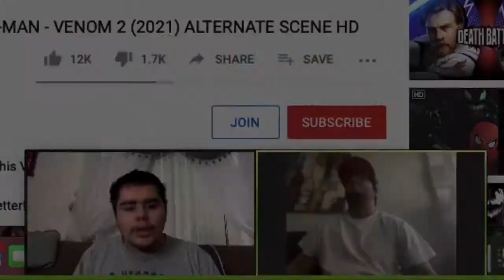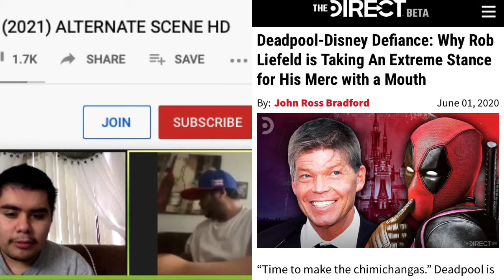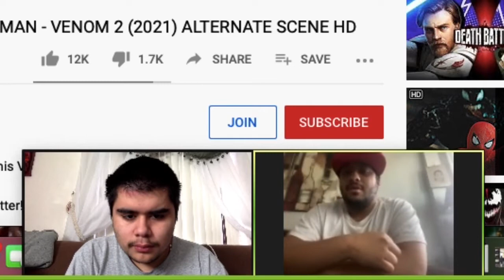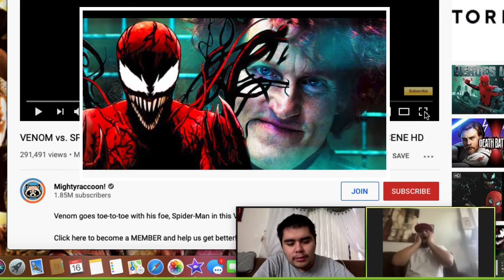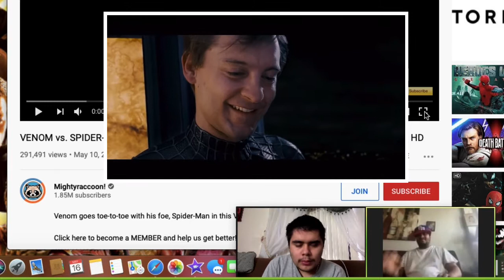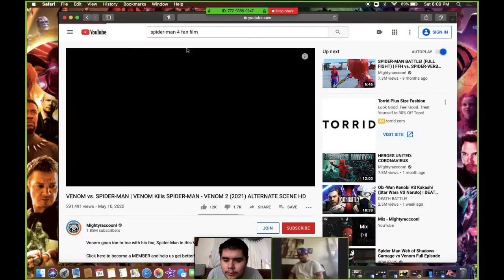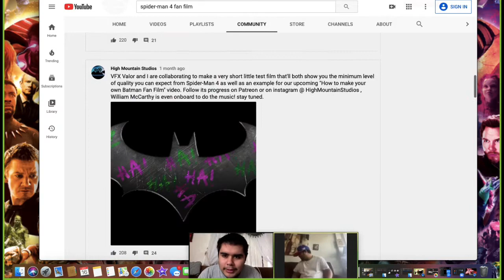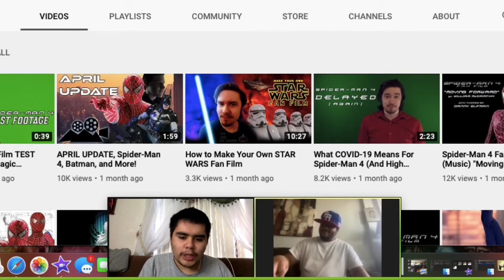IS THIS HOW SPIDEY WILL MEET VENOM IN THE SEQUEL?! | MightyRaccoon's 'Venom vs. Spider-Man' Reaction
*We're here with another reaction and it's all focusing on Spidey & Venom! Damn a Marvel video; been a while hasn't it?..  Been meaning to get this reaction out before continuing with the DC reactions.

*Also here are some time-marks for the video since we discuss some topics both relating & non-relating to the reaction.

0.00 - Gag + Introductions

1:24 - Addressing the Rob Liefeld & Disney Situation

3:09 - How Spidey Could Appear in the Venom Sequel

4:05 - Carnage's Background

5:31 - Venom Vs Spidey Reaction

9:03 - If Tobey Maguire Fought Tom Hardy

9:44 - Redemption for Sam Raimi

10:48 - Original Plans for Raimi's Spider-Man 4

12:15 - Spider-Man 4 Can Still be A Possibility

14:41 - Robert Patterson's lack of Training

15:12 - Final Conclusions

17:36 - To Be Greater Is To Be Yourself!

Nuno's PSN: FeFig1996

Vonte's Snap: sexy_browneyes1

Vonte's Tik Tok: vonte21_

*What's Up Danger Theme - Performed on Guitar

*Spider-Man PS4 Main Theme - Composed by John Paesano.

*Jaden Smith - On My Own (CLEAN VERSION).

Sunflower (Remix) · Post Malone · Swae Lee · Nicky Jam · Prince Royce

Sunflower (Instrumental) · Metrixx

Post Malone

Swae Lee

Nicky Jam

Prince Royce